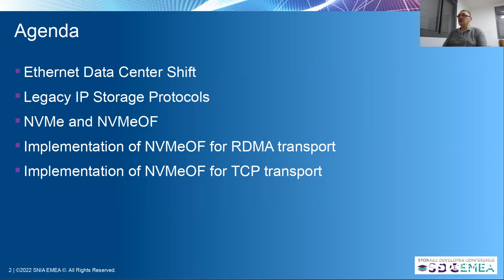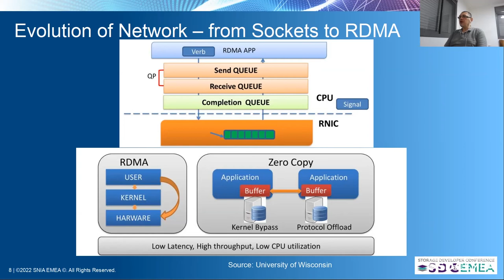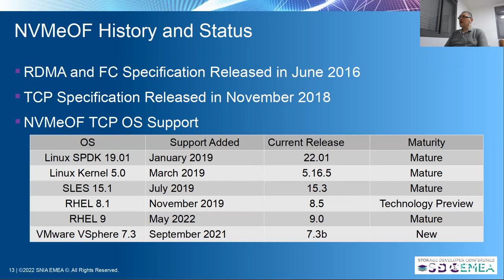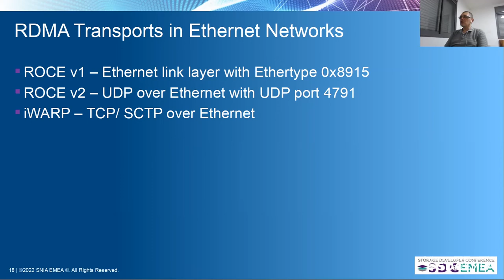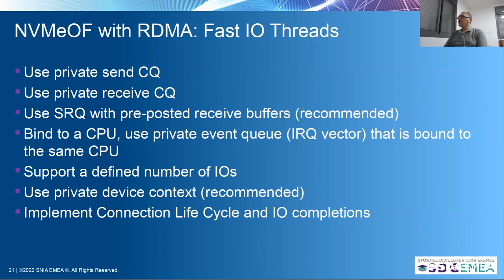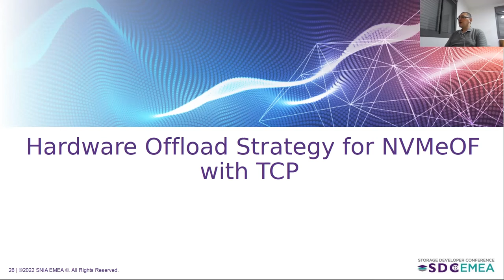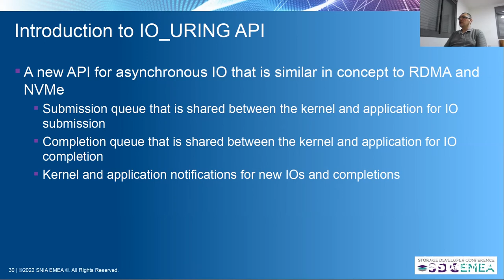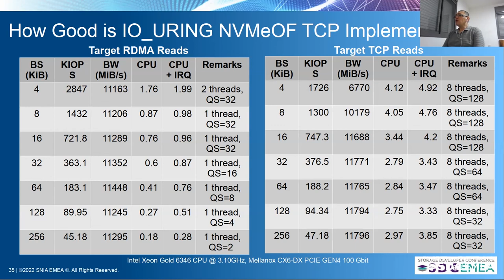SDC EMEA 2022: Unlocking the potential of NVMe-oF in Modern Storage Arrays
During the last 10 years, a new communication protocol to interface with SSDs has been specified from the ground-up, allowing to fully exploit the levels of parallelism and performances of all-flash storage: NVMe, and NVMe-oF. NVMe-oF promises to enable the performances of direct attached all-flash storage with the flexibility and TCO savings of shared storage. Implementing NVMe-oF support in enterprise storage arrays allows to combine NVMe protocol performance with the rich feature set of modern storage arrays and enables modern storage arrays to meet growing customer demands.

Presented by Constantine Gavrilov, Storage Architect & Master Inventor, IBM Israel